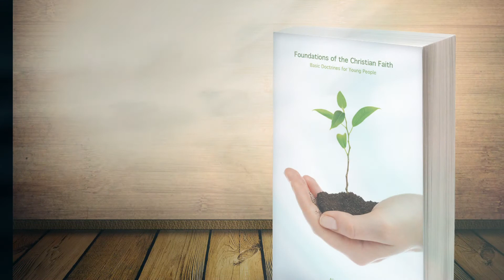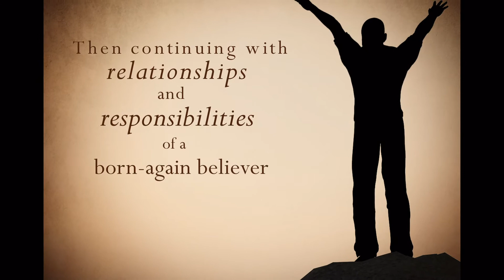Alan R. Noble - Foundations of the Christian FaithANoble Foundations